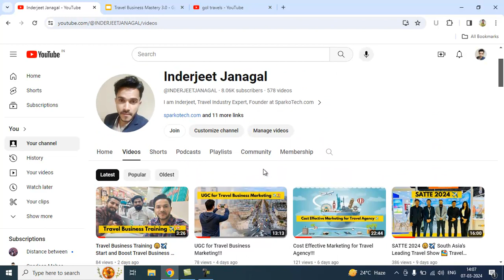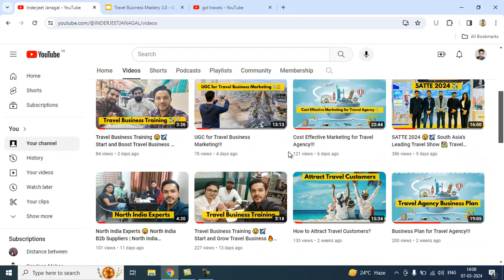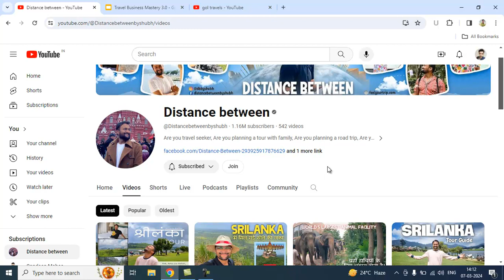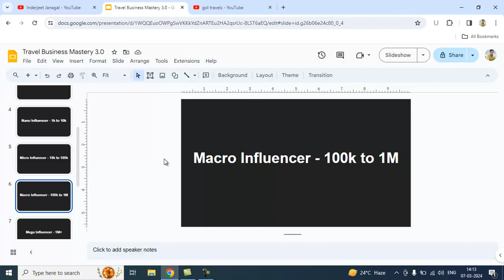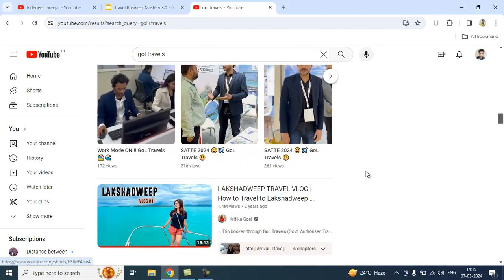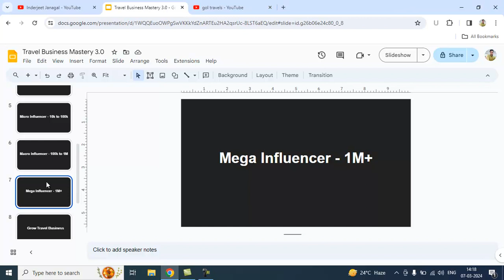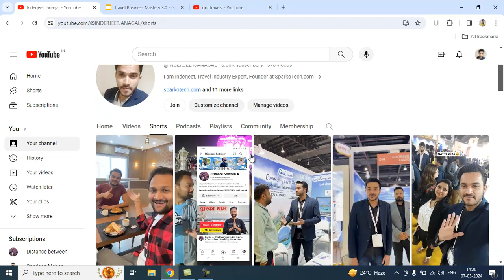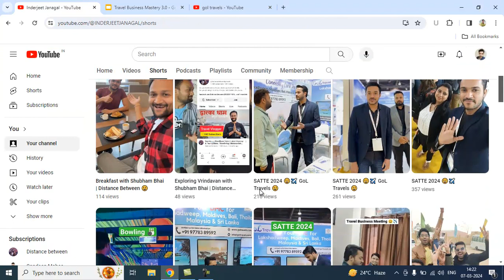Influencer Marketing for Travel Business | Boost Travel Business!!!